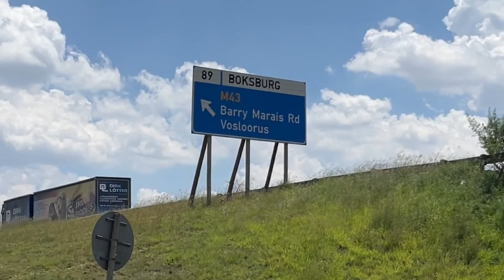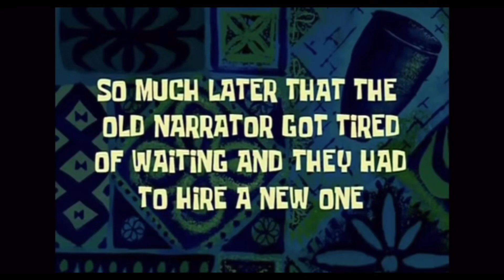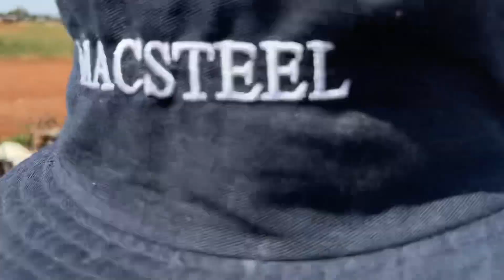THE LIFE OF A GOAT BEHIND THE SCENES PHOTOSHOOT